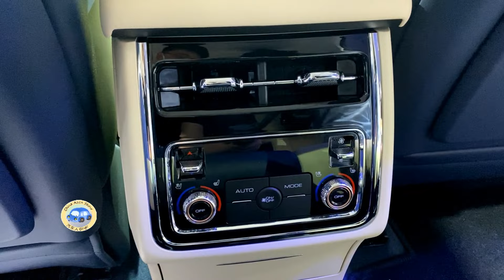2022 GreatWall TANK 500 Walkaround—China Auto Show—2022款长城坦克500，外观与内饰实拍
Fuel Consumption: 10.79L/100km
Engine: 3.0T V6 260kW/354Ps, 500N.m
Gearbox: 9AT
0-100 km/h: sec.